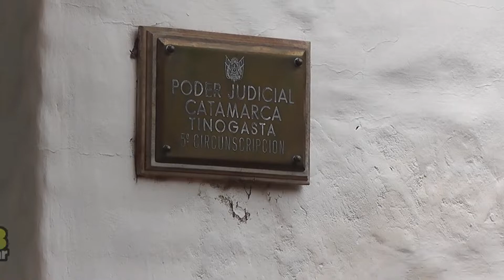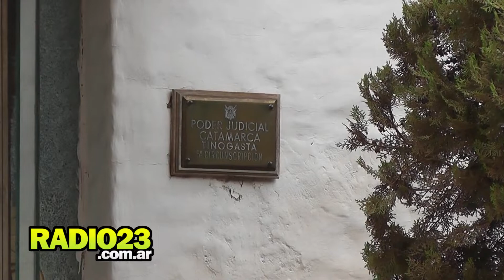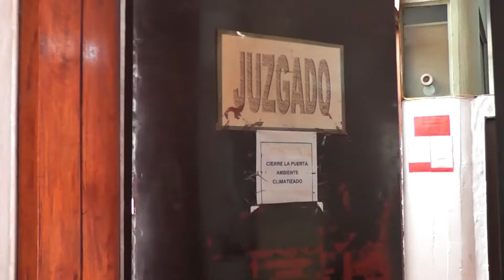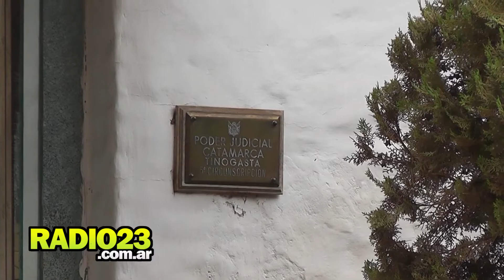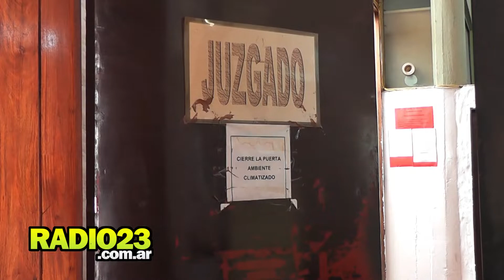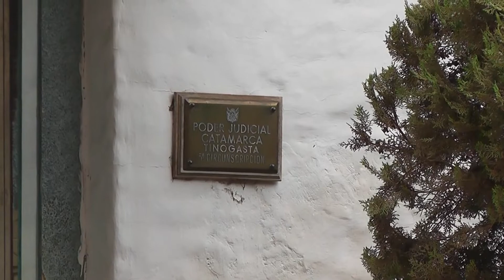UN PAPÁ LLEVA CASI UN AÑO Y MEDIO PIDIÉNDOLE A UNA JUEZA DE FAMILIA VOLVER A VER A SU HIJO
RADIO23.com.ar | RADIO 23 90.5 FM

Envíanos tu denuncia, cuéntanos que está pasando, envíanos tu foto, audio o vídeo a nuestra Redacción de Noticias. Estamos todos los días, las 24 horas, todo el año.

. FanPage: RADIO 23 90.5 FM
. YouTube: Radio 23 90.5 FM
. SoundCloud: Radio 23 90.5 FM